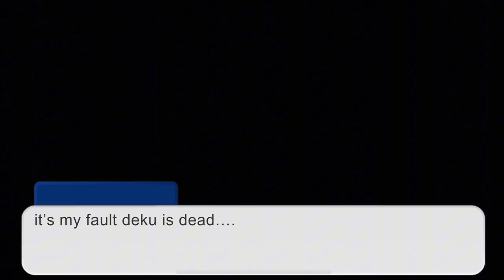“It’s my fault deku is Dead..”||nomu deku AU||ep:1||TW:BLOOD & appropriate jokes￼||14+